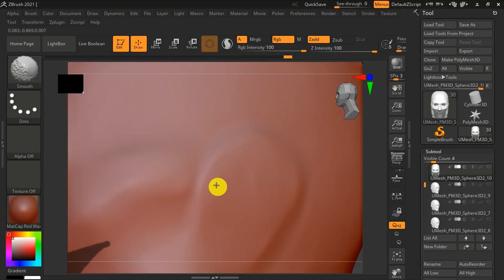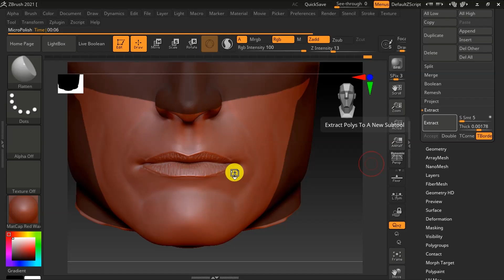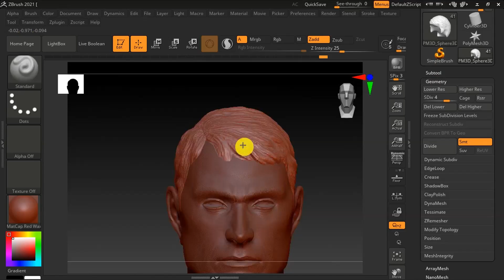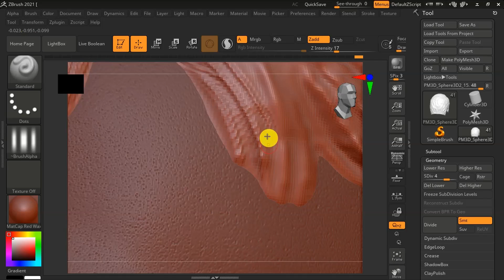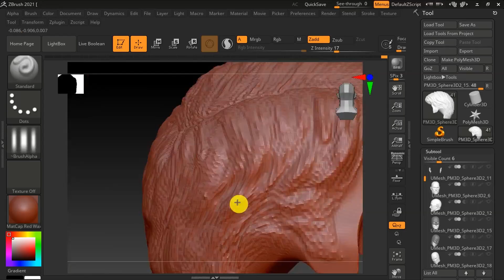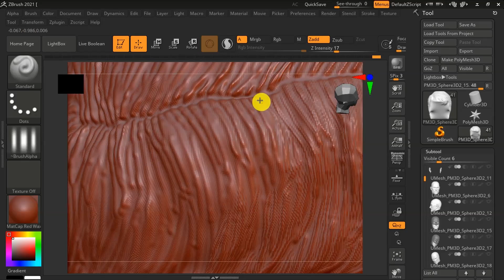Batman Timelapse part 3 Zbrush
Batman Year Zero new 52.
Head sculpt of Batman based on his appearance throughout the numbers that make up the Year Zero event, the scale is intended for 1/6.